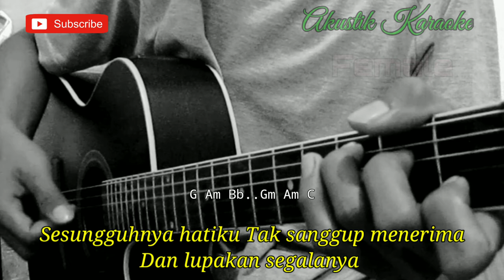Mungkin Hari ini Esok Atau Nanti - Anneth (Karaoke) | Lirik | Chord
Halo sodara kali ini ada lagu terbaru anneth mungkin hari ini esok atau nanti
Lagu baru anneth mungkin hari ini esok atau nanti
Akustik karaoke mungkin hari ini esok atau nanti anneth

Semoga video karaoke Akustik mungkin hari ini esok atau nanti annethbermanfaat bagi anda ya

Lirik mungkin hari ini esok atau nanti